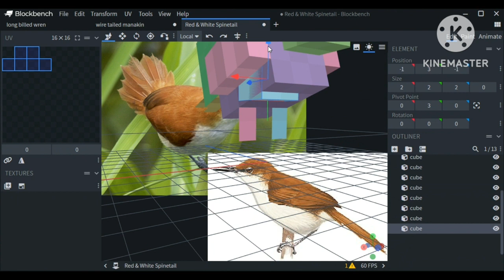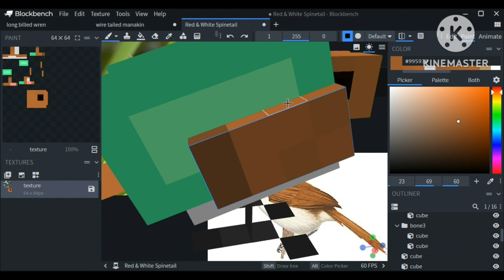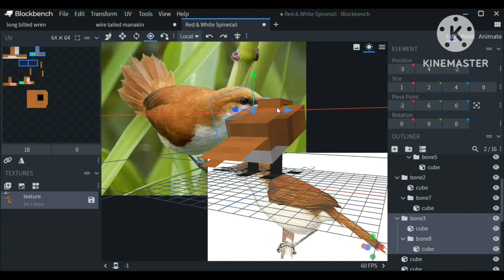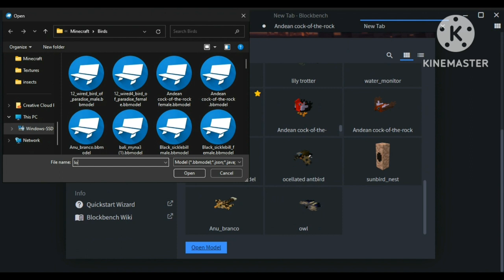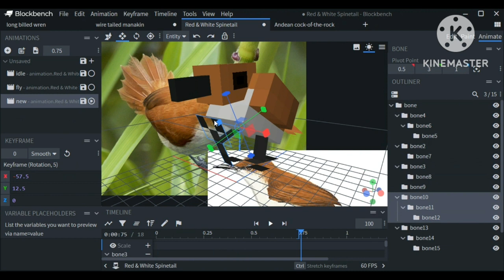Making A New Bird For Tropical Fauna! 🌴🌺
Hey guys!

sorry being gone for so long!

Been busy with midterms and working on the addon. How have yall been? did you guys enjoy this video? let me know if you want more of these vids since they are easier for me to make! 😊👍